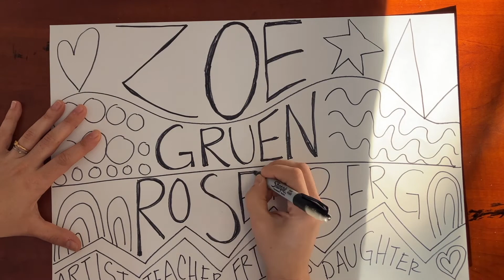Name Art (Alma)